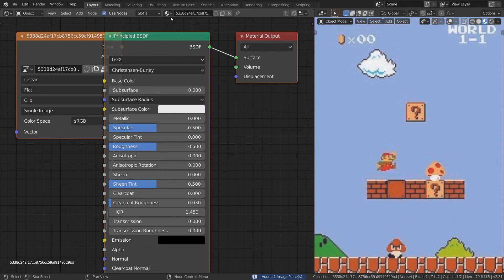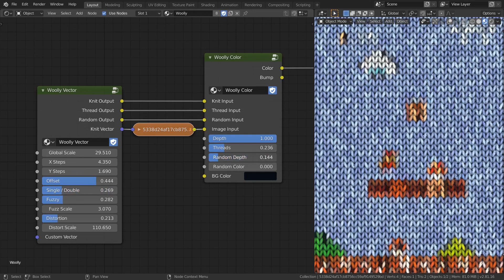Woolly Shader Update 1.1 _ Mario